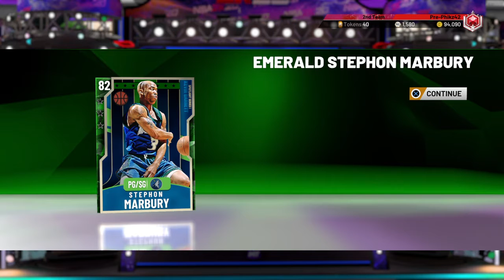NBA 2K20 | MyTeam - Buzzer Beater Player [Locker Code]